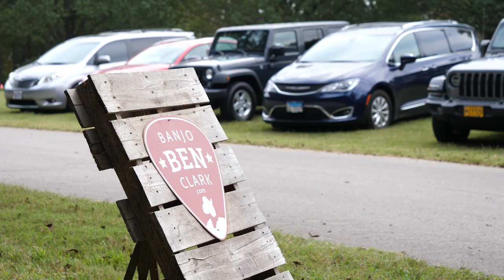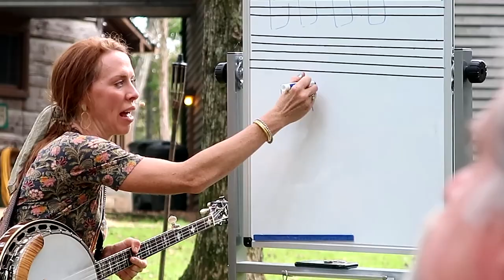Day 1 Highlights– Fall 2021 Banjo-Only Cabin Camp!